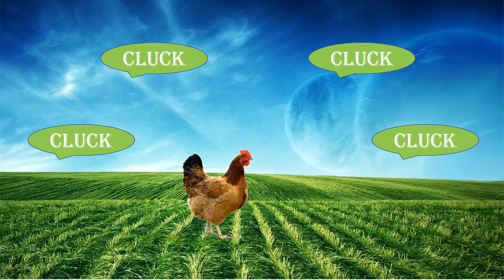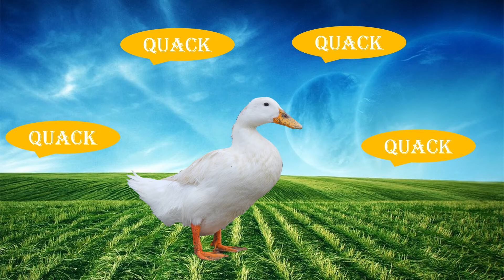Animals and their sound 1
Fun video of animals and how they soundWe have a nursery rhyme, song, video or game for every occasion here at Kids Baby Club. With home to many cartoon 2D and 3D characters, we are a preschooler's best friend. A school away from school we make our videos not just to please the toddler but also to educate him/her with new concepts, skills, and ideas. We take kindergarten a step further with an in-depth understanding of a preschoolers comprehension, cognitive development, motor skills, language acquisition,  executive functions, self-concept, identity development and moral values.

🌈 Hello toddlers, Bob The Train is here to make your learning time easy and fun with these playful toys.

Home to ‘Ben the train’ and ‘the Crayons Club’ Kids Baby Club welcomes all toddlers to the land of fun learning!